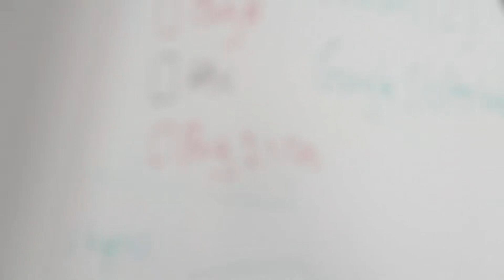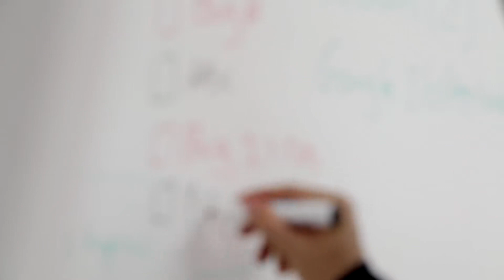Creative Music — inspirational music playlist | Melody King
This playlist is designed for make a Creative mind and freshness with a light smile on his/her face. And look attractive for all.

Genre: Chillout,Electronic music
Mood: Inspiring, Future, happiness, productive
Feature: Without Lyrics

🎧 Tracklist
► 00:00 Alone, Anfield - Summer
► 06:15 AK - Everyday Issues
► 09:35 Aether - Reverie
► 13:02 E.lemental - Final Fall
► 16:32 Aether - Flower In Winter
► 20:14 Anfield - Places We've Never Been
► 24:31 Blure, Stay - Melancholia De Las Mariposas
► 28:04 E.lemental - Leave Me
► 31:47 Cubist - A Distance Away
► 35:29 Cube Face - Drop
► 40:04 CSH - Bucchange
► 47:11 Hajimari, Enzalla - Sad Tune
► 51:31 Faodail - Far From Anyone
► 56:06 Great Skies - Shadows & Waves
► 01:00:21 Everbeat - Vik